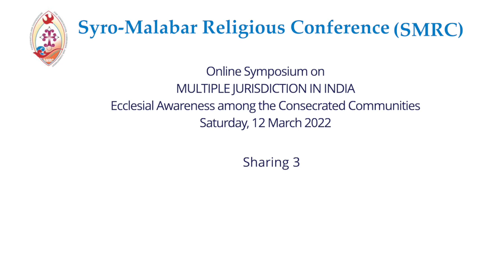Multiple Jurisdiction in India (Sharing 3) Mother Grace Therese CMC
Sharing 3
Mother Grace Therese CMC, Superior General (Representing Women Congregations)